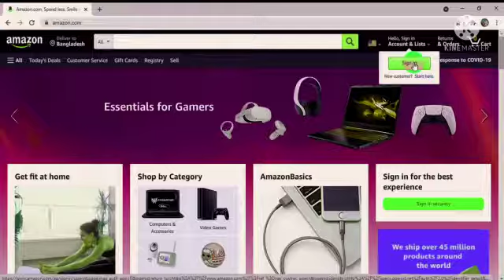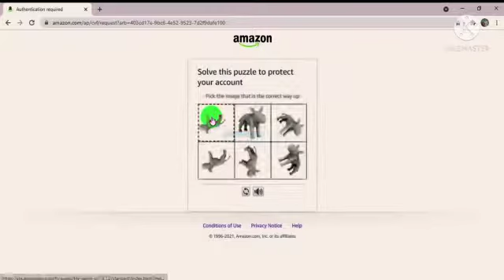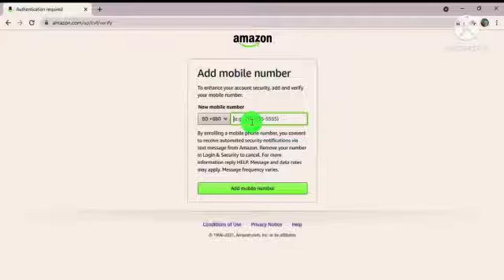how to create amazon account 2021 || highest seller on online marketplace || online market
In this vedio i will show how to create amazon account 2021. the highest seller on online marketplace. amazon.online market.